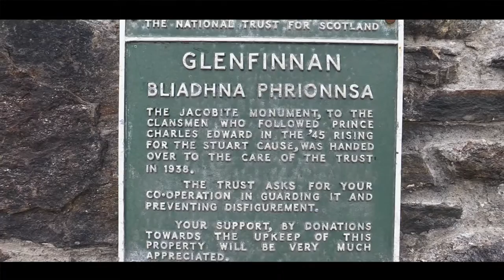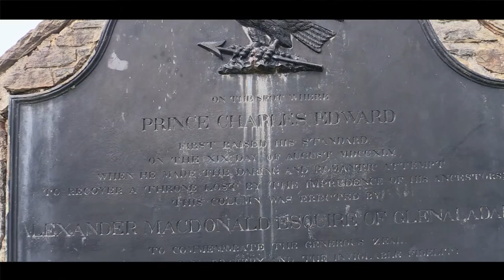GLENFINNAN MONUMENT - Scotland 2015 (HD)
Driving holiday to Scotland - this is one of the sites to visit in the glenfinnan area.